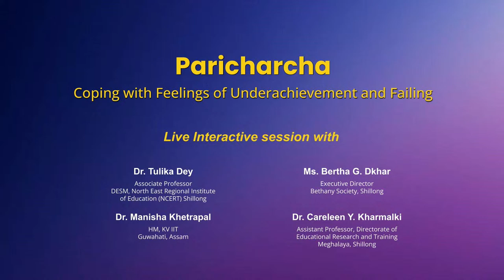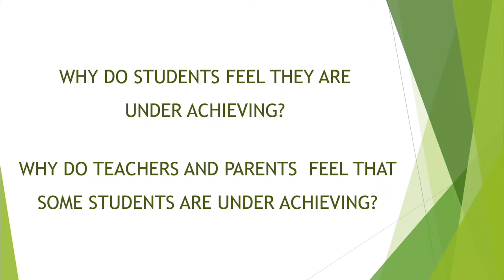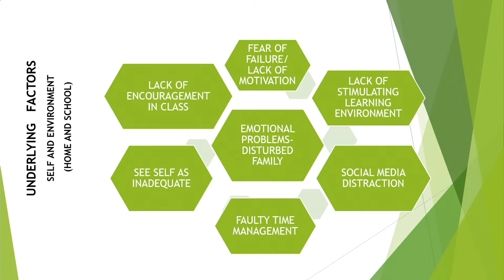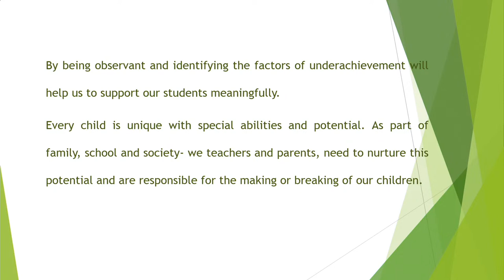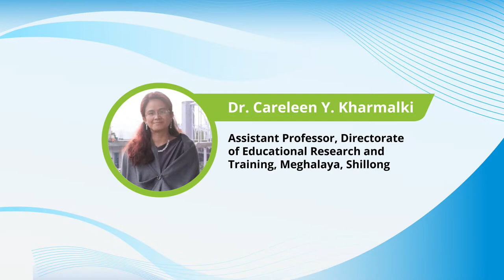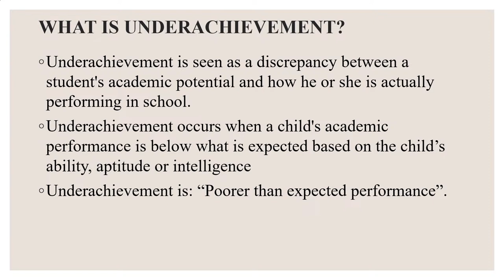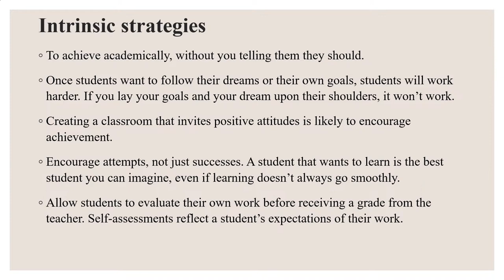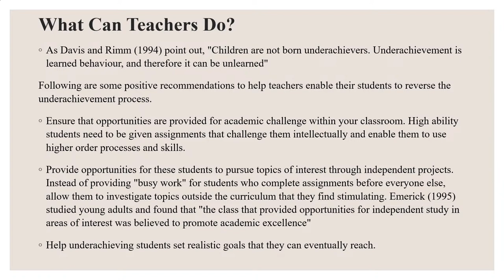Live Interaction on PMeVIDYA : Paricharcha Coping with Feelings of Under achievement and Failing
Coping with Feelings of Underachievement and Failing

Sahyog Session
Mon-Fri                                             5-5.30pm

The programs can be viewed on:
1. DD Free dish channel #128
2. Zee Dish TV Channel #950
3. Tata Sky Channel #756
4. Airtel TV Channel #440
5. Videocon Channel #477
6. Jio TV App
7. ‘NCERT OFFICIAL’ YouTube Channel
3. SWAYAM Prabha App
4. ePathshala Kishore Manch App
5. Social Media Platforms of CIET & NCERT (YouTube, Facebook, Twitter, WhatsApp, Telegram)